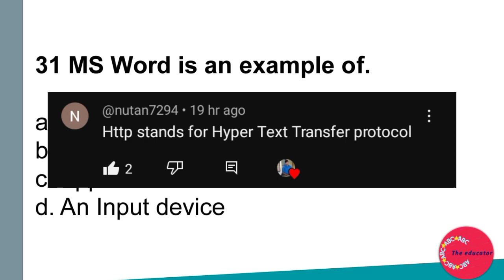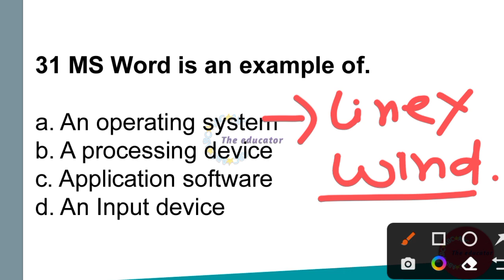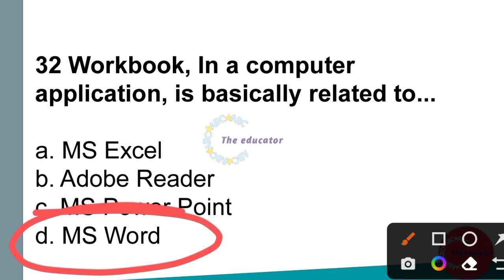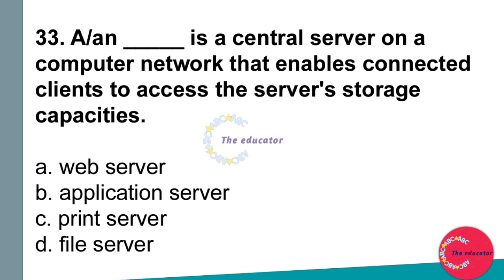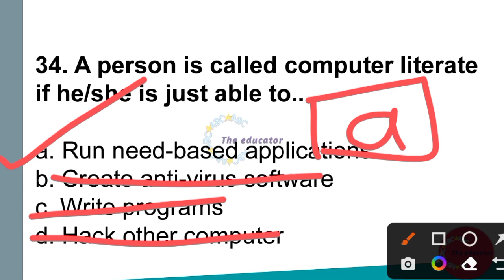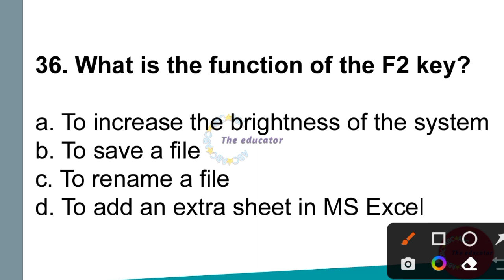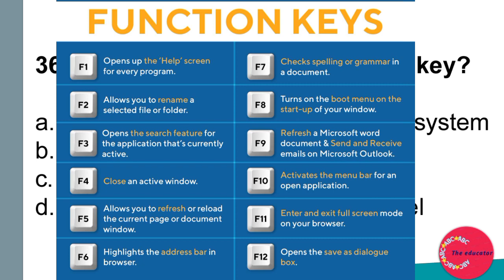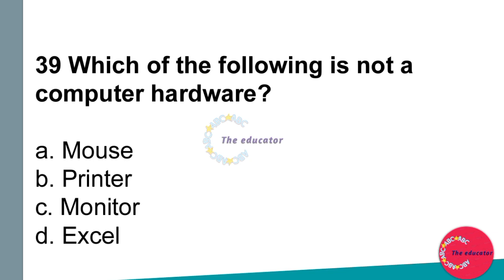KVS COMPUTER CLASSES | CLASS NO - 04 | KVS PRT TGT PGT CLASSES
KVS PRT AGE RELAXATION

KVS PRT PREVIOUS YEAR QUESTION PAPERS | KVS PREVIOUS YEAR PAPER | KVS LAST YEAR PREVIOUS YEAR PAPER

🎯 HASTAGS